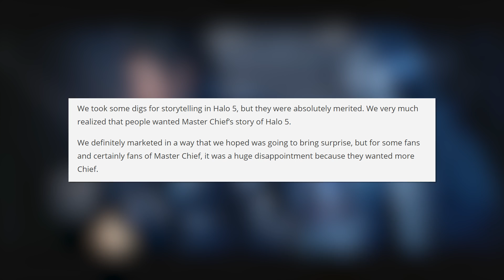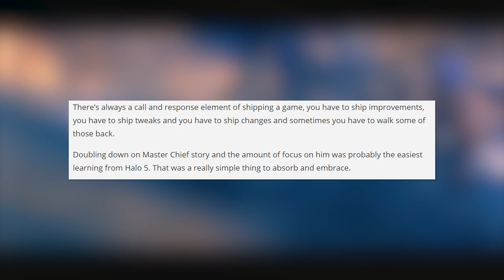HALO 6 NEWS - Halo 6 is about Master Chief. Is that a good thing?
Halo 6 News! Halo 6 will apparently focus on Master Chief, according to Frank O'Connor.